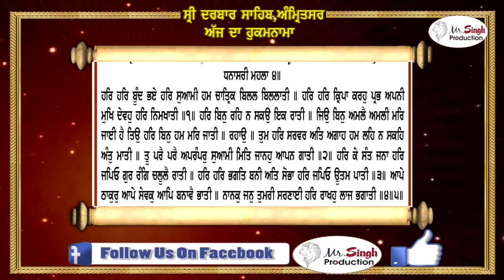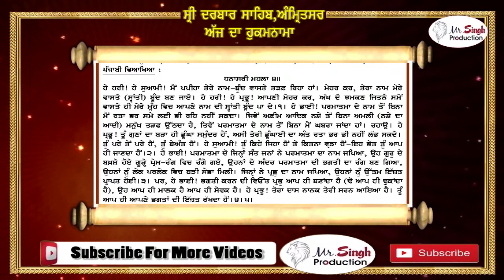Hukamnama Sri Darbar Sahib Sri Harminder Sahib Ji Ton Aj Da Mukhwak 19/12/2018